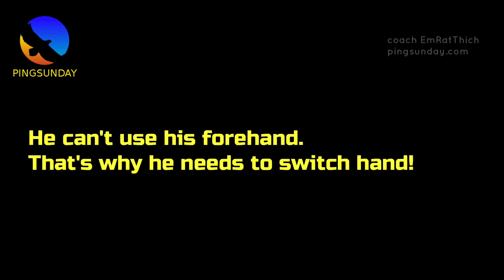Noshad Alamiyan equipment and playing style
Hellbender
David Latov
Mark Afuso
Devrim Uner
jeffrey cook
Andrew Konizeski